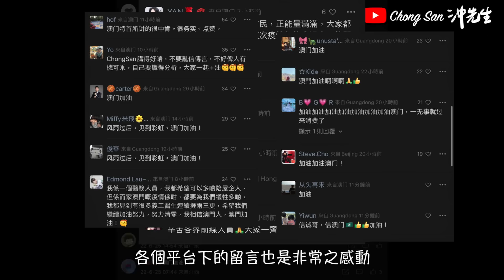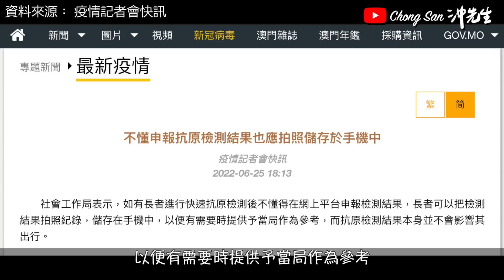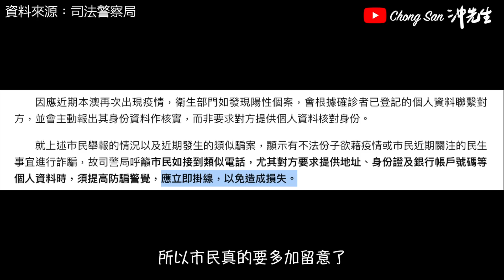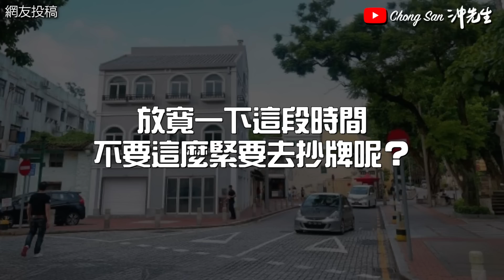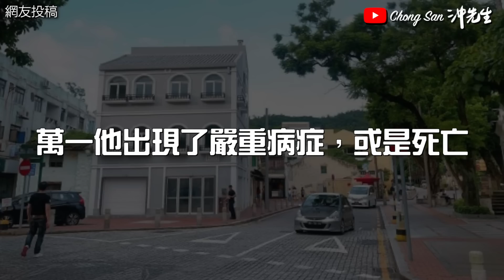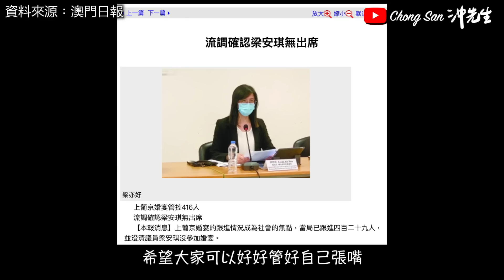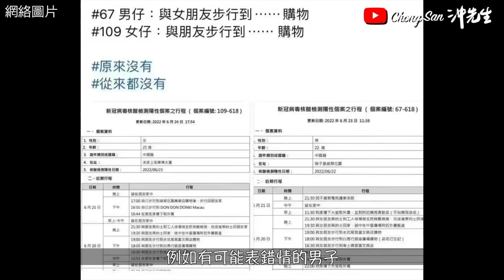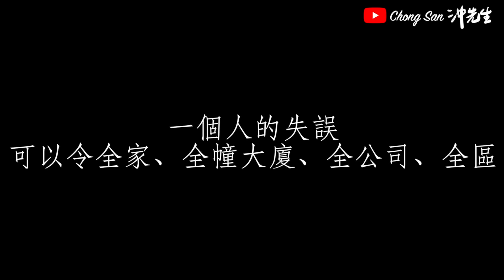澳門疫情爆發第7天：「上葡京群組」謎團已解！有人連特首也不放過？揭發有人疫情發災難財，澳門市民真實投稿疫情下的問題！｜沖出黎講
真實的市民聲音，反映真實的問題（總數190宗）

微博／BiliBili: ChongSan沖先生

攝錄器材／Photographic Equipment:
相機／Cameras: Canon EOS R6, M50
收音／Microphones: Rode NT1, Wireless Go, VideoMic NTG, Video Micro, Shure SM58s
航拍／Drones: Dji Mavic Air, Dji Mini 2
穩定器／Gimbal: Dji Ronin-SC
運動相機／Action Camera: GoPro Hero 7
手機／Smartphone: Apple iPhone 13 Pro
相機兔籠／Camera Cage: SmallRig